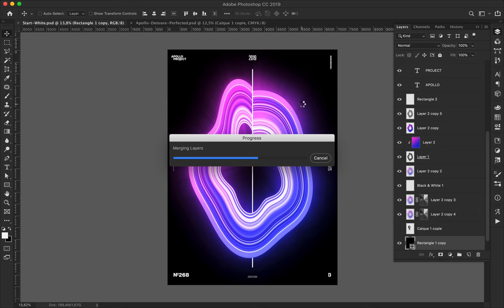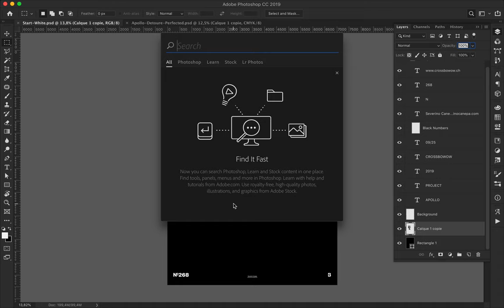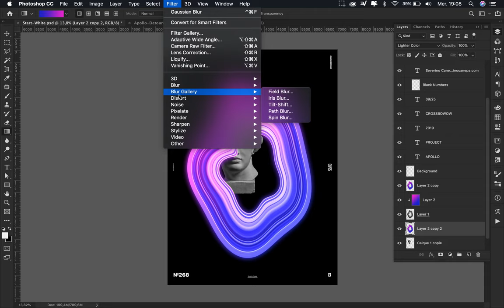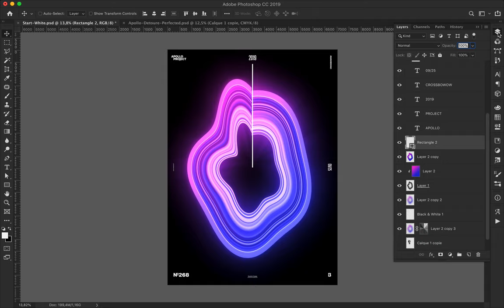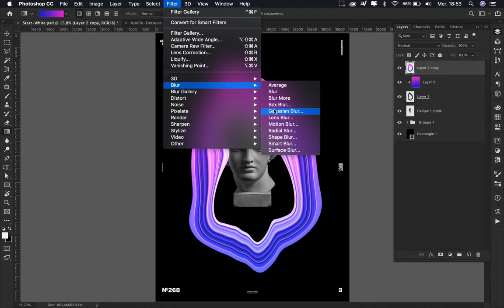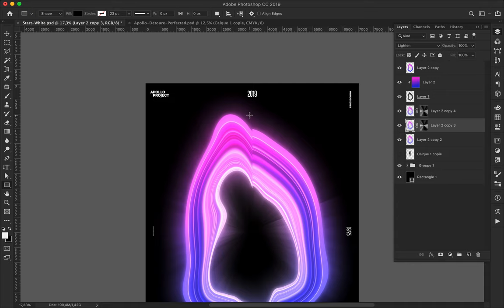Speed Art Poster 267 Unstable Stability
I explore space one more time with today's design. I made an organic geometric shape with lighting effect and a neat trick you will discover by watching the video!